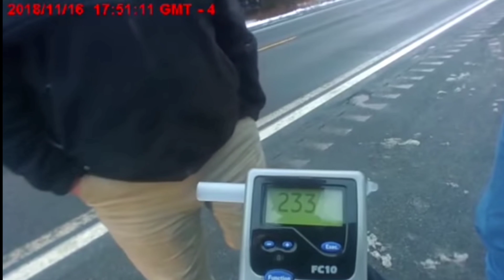BODY CAM OF ELECTED SHERIFF OF MIDLAND COUNTY, MI WAY PAST DRUNK!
INCIDENT REPORT-